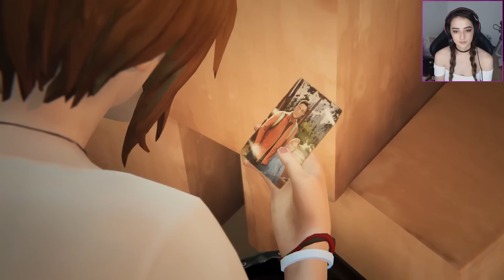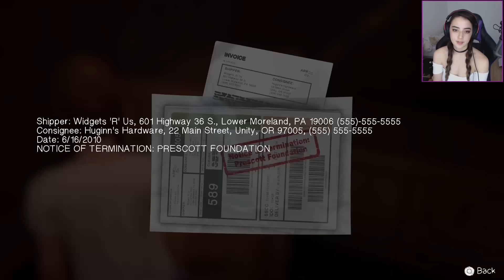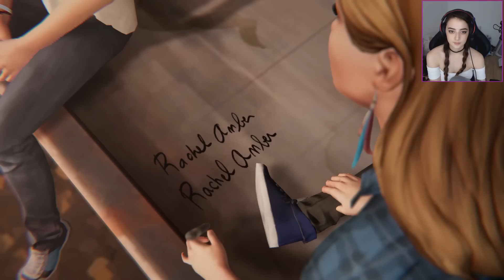WHERE IT ALL GOES WRONG! - Life is Strange: Before the Storm - Episode 1 Part 2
I had to remove 2 songs due to them meaning the video is blocked in other countries, so I apologise for the 2 parts with missing audio!